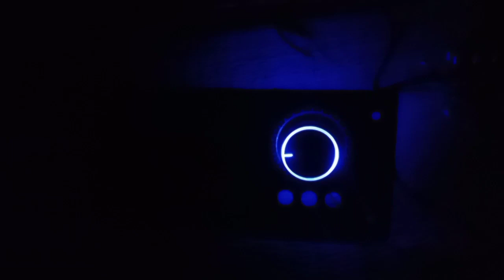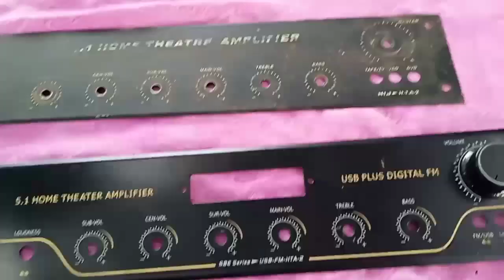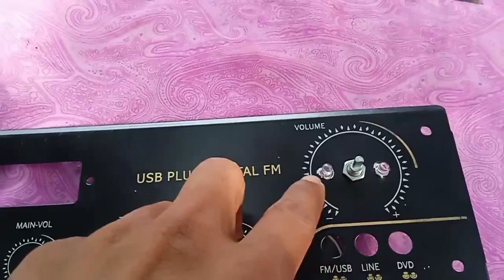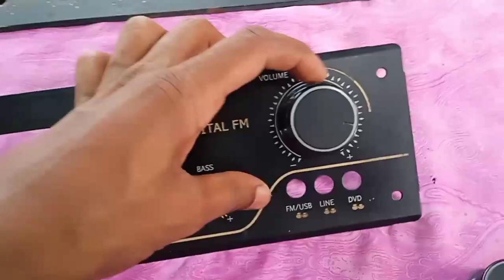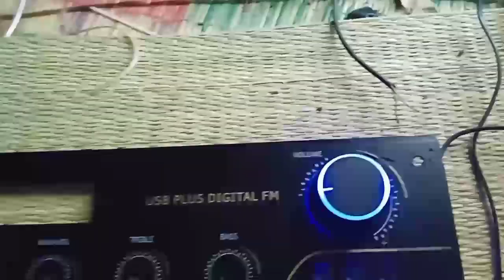metal cabinet ல் எப்பிடி lighting penal ஆக மாற்றுவது 😎😎😁😁